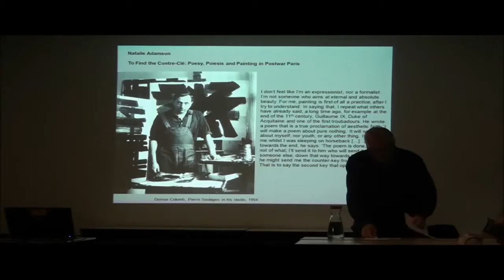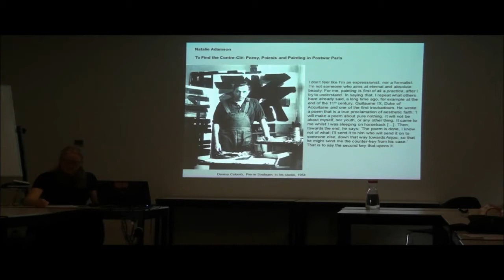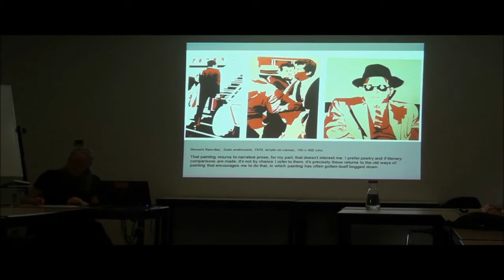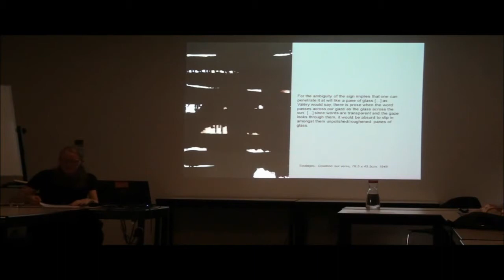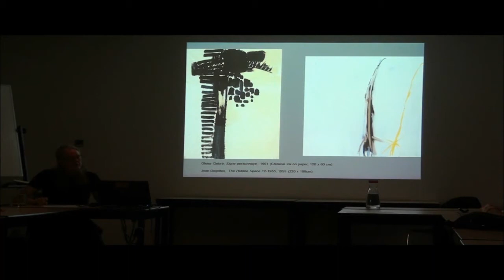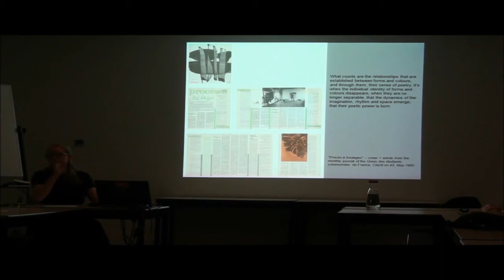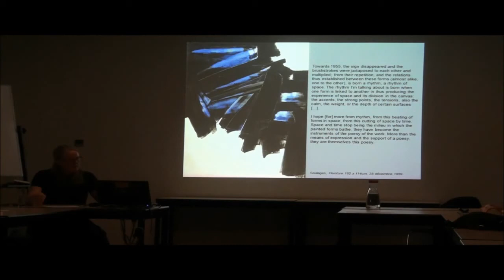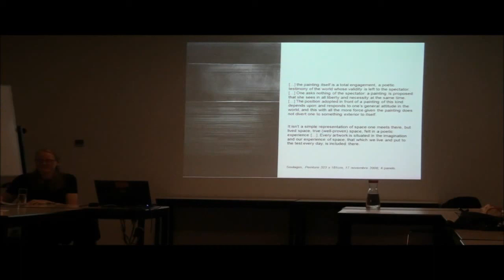Natalie Adamson: Poesy, Poiesis and Painting. Lyrical Abstraction in Postwar Paris